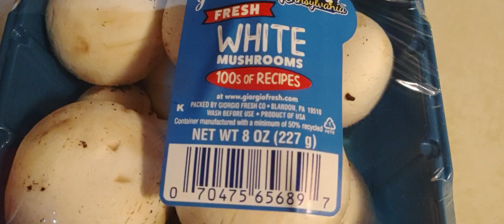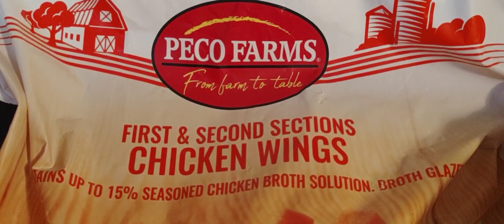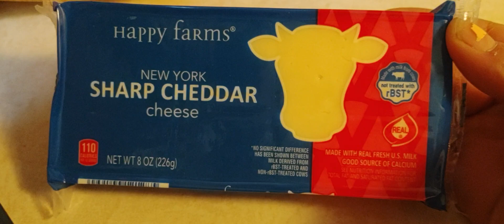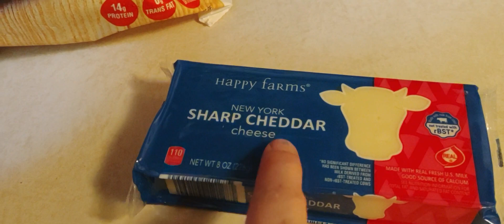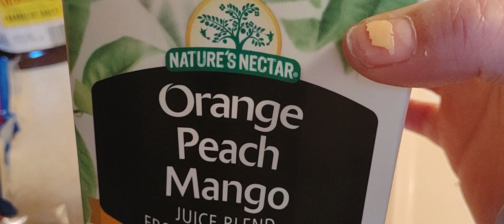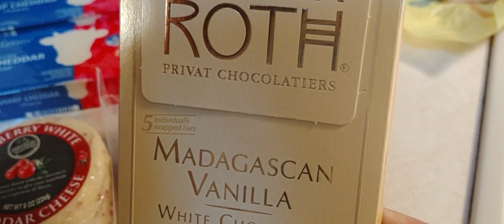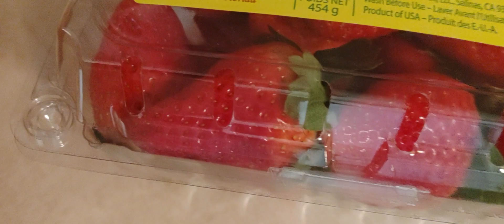Aldi Groceries Small Haul